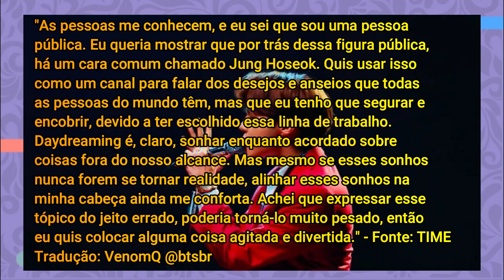O LADO DO J-HOPE QUE POUCOS FALAM SOBRE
Hoje vamos contar pra vocês a história do nosso solzinho, J-Hope, mostrando um lado dele que pouca gente fala sobre.

Quem é J-Hope - 1:17
Infância/Adolescência - 2:07
Tentativa de entrar na JYP - 4:27
Ingresso na Big Hit - 4:59
Pré debut - 5:42
Debut e dificuldades - 8:03
Teoria sobre o Mang - 9:26
Hope World - 10:29
Chicken Noodle Soup - 12:58
Um lado do J-Hope que poucos falam sobre: 13:37

Quem somos?